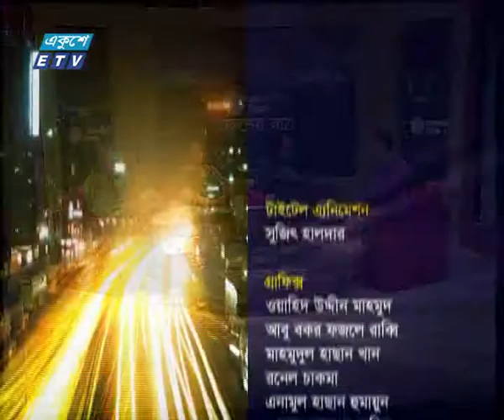Ekusher Raat18 11 2017